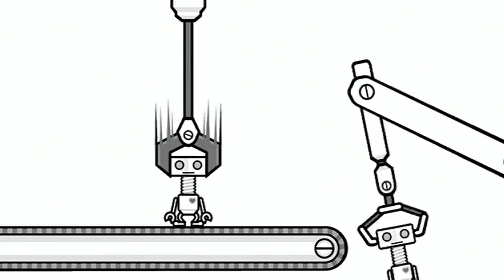PlanetNintendo.it // Rhythm Heaven: Fever (Wii) - Teaser Trailer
- Video di Rhythm Heaven: Fever per Wii